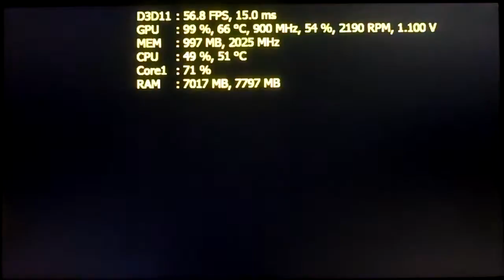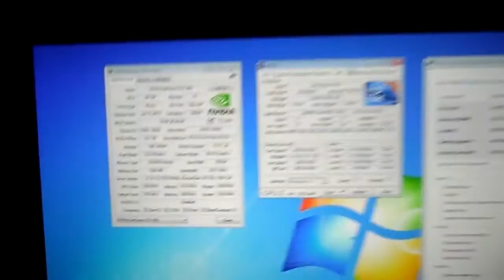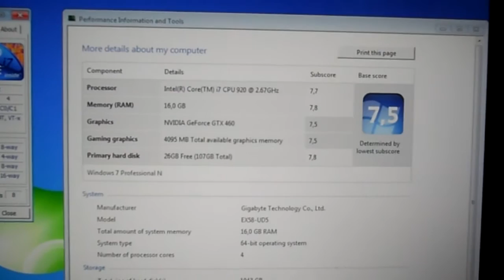Mafia III/3 - GTX 460 1GB - i7 920 - 720p Test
Mafia III gameplay test on
- Lowest graphics settings, 1280*720

► SYSTEM:
- GPU: Asus GTX 460 1 GB GDDR5 675 / 3600 Mhz (@ 900 / 4100 Mhz OC)
- MOBO: Gigabyte EX58-UD5 F13
- RAM: Crucial 2 x 4 GB + Corsair 4 x 2 GB DDR3 1600 Mhz CL9
- CASE: Chieftec Dragon CH-07B-B-OP
- CPU COOLING: EK-KIT H3O - Supreme HF 360
- OS: Windows 7 Professional X64

I am looking for a good portable capture device ala elgato or avermedia that lets me play in 1440p+. If you know anything about it it would be of great help.

Key words (you should know about this channel):
live footage video, osd, on-screen-display, 'real fps', sssagaman, ''sssaga benches'', hw testing, proper pc benchmarking procedure, benchmark, gpu cpu bottleneck, framerate test, hd camera recording, msi afterburner, evga precision osd, aida64, hwinfo64, fraps